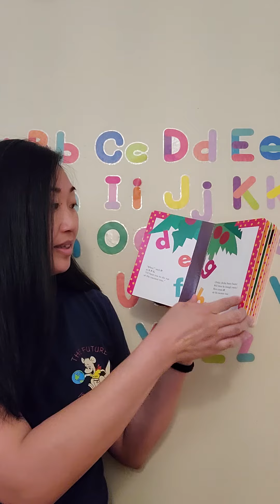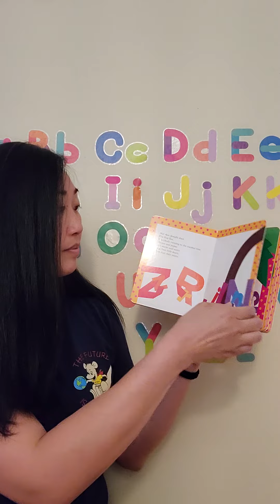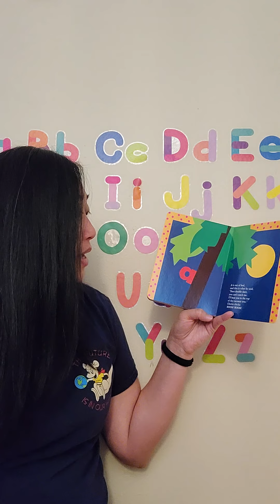Chicka Chicka Boom Boom by Bill Martin and John Archambault with Ms. Irene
Story Time with Ms. Irene telling Chicka Chicka Boom Boom

Kids Klub Child Development Centers